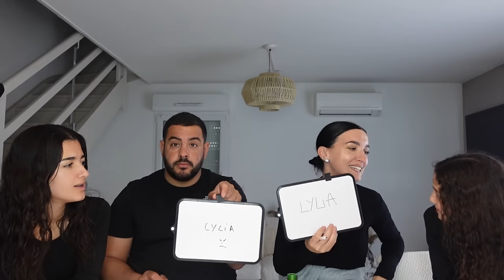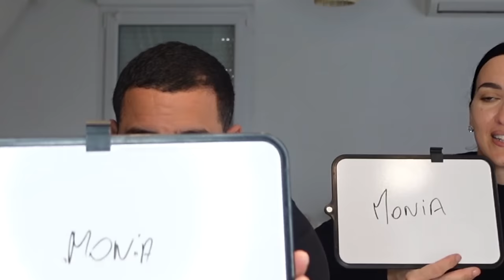QUI EST LA MEILLEURE FILLE ? RÈGLEMENT DE COMPTE PARENT CONTRE ENFANT 🤣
PEPITE CETTE VIDÉO LES CHÉRIES 🤣🩷👌🏽